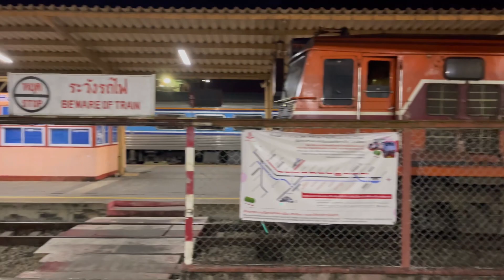Koh Samui to Bangkok cheapest way | Vlog - 26 | কোহ সামুই থেকে ব্যাংকক এর ট্রেন যাত্রা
Hello everyone,
hope everything around you are going good.Today's vlog is all about sharing our experience of seventh  day at Thailand  in this trip. Thailand is a vibrant tropical country with exotic natural beauties and ultra modern cities. This country has to offer so many things  for its tourists. In this vlog we will share our experience of the overnight train journey from Surat Thani to Bangkok which starts from Koh Samui,Thailand.
Form our hotel to Surat Thani train it is about 135 km. For this journey we took the service of Phantip which is most renowned service Provider  there. Overall costing and experience  of the journey has described in vlog.

Finally I would say, i have tried my level best to give informations about these places.I hope this vlog would be helpful to all.

Musicians - @iksonmusic